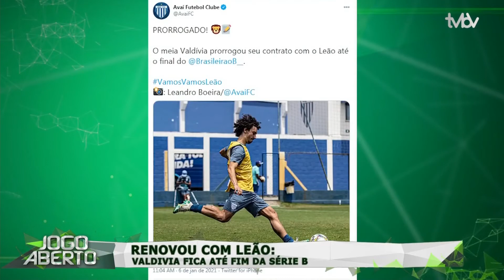Jogo Aberto SC (06/01/2021) - Bloco 01